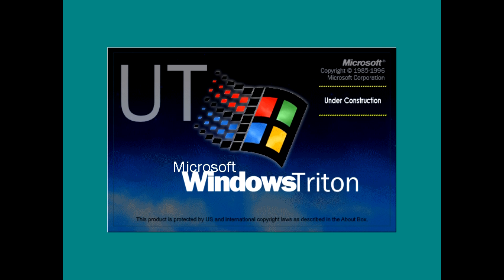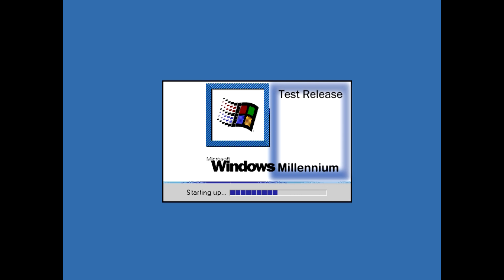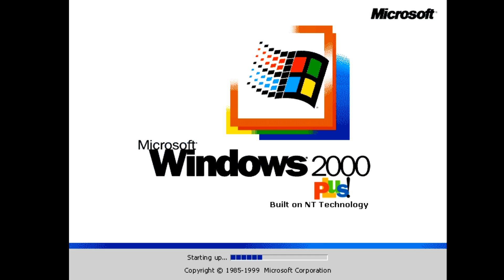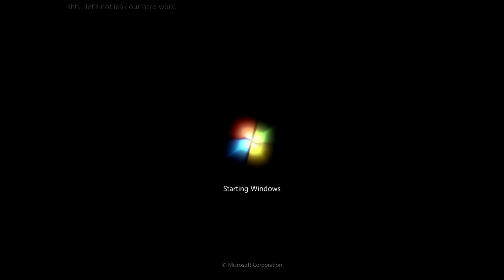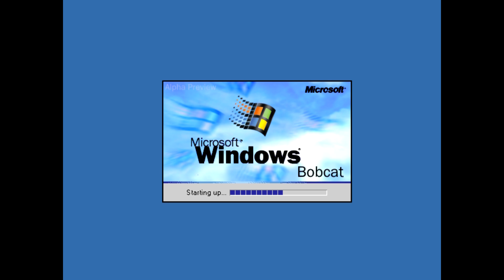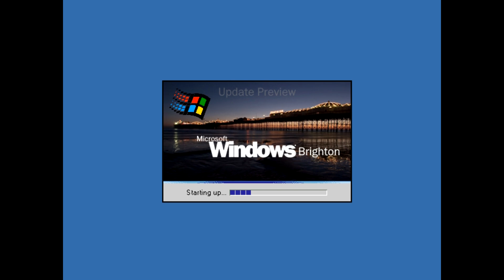Windows Mockups #20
Here it is, The Final Windows Mockup made by me.

In my honesty, i feel like i should take a break from YouTube for a little less beside my WNR and some Stuff, due to recent mental health that pressured over me earlier.

Here are the Mockups for Windows Never Released used in list:
- Windows Triton Utility Technology 1.0 (Alpha Release) (1992) | 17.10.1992
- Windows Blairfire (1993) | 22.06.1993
- Windows Triton Utility Technology 1.0: Codename - Catalonia (Beta One) (1993) | 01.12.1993
- Windows Triton Utility Technology 1.0: Codename - Catalonia (Beta Two) (1996) | 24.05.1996
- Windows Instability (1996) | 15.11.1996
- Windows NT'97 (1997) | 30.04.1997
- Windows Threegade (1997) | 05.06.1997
- Windows ME (Millennium) - Demo Use (1997) | 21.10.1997
- Windows ME (Millennium) - Test Release (1998) | 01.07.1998
- Windows 2000 Plus! (Beta Three) (1998) | 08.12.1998
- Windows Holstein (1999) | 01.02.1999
- Windows Codename: Neptune (IA-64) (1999) | 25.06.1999
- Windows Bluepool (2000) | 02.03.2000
- Windows Codename: Whistler | Encore (2001) | 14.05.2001
- Windows EF (Embedded Format) (2001) | 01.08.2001
- Windows 2000 Plus! (1999) | 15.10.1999
- Windows Fluxorium (Beta One) (1998) | 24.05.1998
- Windows Chicago Prime (1994) | 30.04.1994
- Windows 10N (Nymphinium) (2022) | 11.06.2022
- Windows Longhorn Adapt (2006) | 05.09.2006
- Windows Longhorn Embedded Server (2008) | 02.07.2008
- Windows MFS 1.0 (Media Factory System) (2005) | 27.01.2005
- Windows 8 Test Preview (2010) | 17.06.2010
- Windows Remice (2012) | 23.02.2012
- Windows Embedded POSReady 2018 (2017) | 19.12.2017
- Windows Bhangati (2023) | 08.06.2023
- Windows 12 Release Preview (2024) | 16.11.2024
- Windows Codename: Revertial (2005) | 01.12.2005
- Windows 95LTE | Limit Timed Editon (1998) | 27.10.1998
- Windows NT for Compactible PC's (1996) | 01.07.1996
- Windows 98 | Demo Preview (1997) | 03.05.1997
- Windows Bobcat (Alpha Preview) (1998) | 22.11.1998
- Windows Brighton | Update Preview (1999) | 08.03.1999
- Windows Montserrat (Beta Release) (1999) | 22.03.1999
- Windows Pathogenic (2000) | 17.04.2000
- Windows 2000 (Altered Mode) (2001) | 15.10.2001
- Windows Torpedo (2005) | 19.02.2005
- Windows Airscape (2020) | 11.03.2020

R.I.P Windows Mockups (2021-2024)